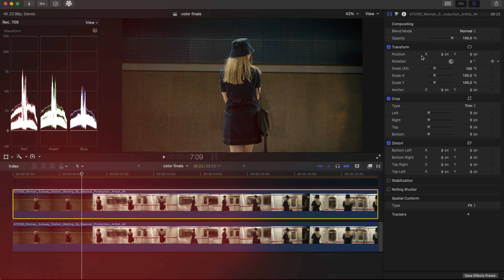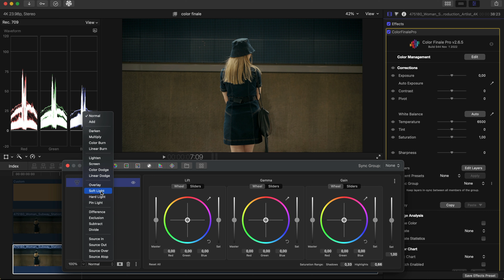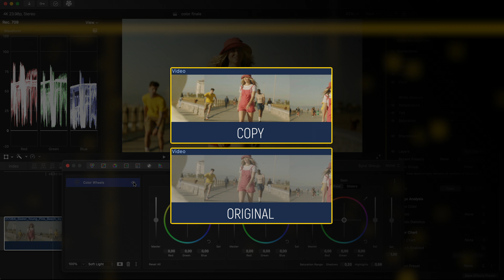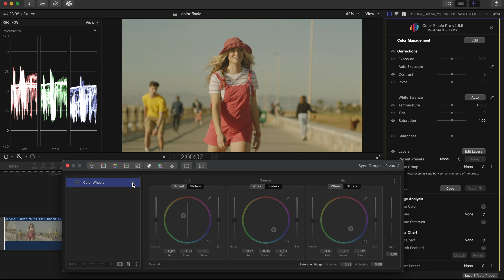How to use blend modes for color grading with Color Finale 2 in Final Cut Pro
Buy Color Finale 2 Pro (or download the free 7-day trial)

If you're working on a video project, Color Finale 2 has blend modes that offer quick and interesting color grading ideas. In this new video we show how one of these modes can create contrast and color in just a few clicks.

Timecodes:
00:00 Intro
00:20 Blend modes in Final Cut Pro
00:42 Blend modes in Color Finale 2
01:04 What is a blend mode?
02:02 What soft light does
02:20 Example 1
03:13 Example 2
03:22 Example 3
03:41 End